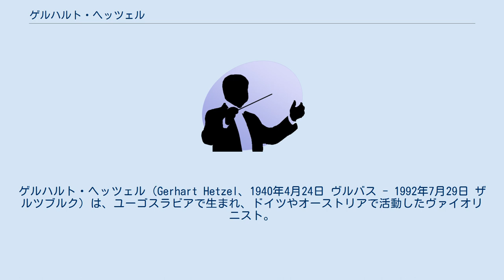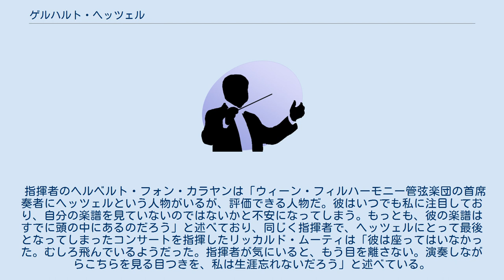ゲルハルト・ヘッツェル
ウィーン・フィルハーモニー管弦楽団のコンサートマスター
ゲルハルト・ヘッツェル（Gerhart Hetzel、1940年4月24日 ヴルバス - 1992年7月29日 ザルツブルク）は、ユーゴスラビアで生まれ、ドイツやオーストリアで活動したヴァイオリニスト。
ウィーン・フィルハーモニー管弦楽団の第1コンサートマスターを務めた。
 ユーゴスラビア王国（現セルビア領内）にて、ハンガリー人の父とルーマニア人の母の間に生まれ、5歳でヴァイオリンをはじめた。
 1952年からスイスのルツェルンで、ウィーン・フィルハーモニー管弦楽団の第1コンサートマスターであったヴォルフガング・シュナイダーハンに師事した。
1956年にはシュナイダーハンらと共にルツェルン祝祭弦楽合奏団を結成した。
 1963年のミュンヘン国際コンクールで入賞し、1964年から1968年までベルリン放送交響楽団（現在のベルリン・ドイツ交響楽団）のコンサートマスターを務めた。
 1968年からミュンヘン音楽大学の教授を務める。
 1969年、カール・ベームの推挙によって、ウィーン国立歌劇場およびウィーン・フィルハーモニー管弦楽団のコンサートマスターとなる。
ウィーン国立音楽アカデミー出身者ではないが、シュナイダーハンの直弟子であるため、全員一致による就任であった。
1971年からはヴィリー・ボスコフスキーのあとを受けて、第1コンサートマスターとなった。
 1986年、シュナイダーハンの後任としてウィーン国立音楽アカデミーの教授に就任する。
 1992年、ザルツブルク近郊ザンクト・ギルゲンで登山中に海抜900m地点から転落し、全身打撲のため搬送先の病院で死去した。
岩に手をかければ助からないこともなかったというが、楽器奏者として大切な手をかばった結果、死に至る傷を負ってしまったと伝えられている。
 音楽家評論家のクリスチャン・メルランはヘッツェルの人となりについて「飾り気がなく、控えめに振舞う苦行者のようでありながら笑顔を絶やさず、名高いコンサートであろうが、定期公演のマチネーであろうが、変わることなく情熱的に取り組み、自分の仕事に全身全霊を打ち込んだ。楽団員全員とすべての指揮者から尊敬されるような、まさに聖職者であった」と述べている。
 「ウィーン・フィルの歴代コンサートマスターの中でも、ゲルハルト・ヘッツェルほどこのポストにふさわしい人物はいなかった」とまで評された音楽家であり、それゆえに後任の選定試験は一度では終わらず、何度も続けられた。
 指揮者のヘルベルト・フォン・カラヤンは「ウィーン・フィルハーモニー管弦楽団の首席奏者にヘッツェルという人物がいるが、評価できる人物だ。彼はいつでも私に注目しており、自分の楽譜を見ていないのではないかと不安になってしまう。もっとも、彼の楽譜はすでに頭の中にあるのだろう」と述べており、同じく指揮者で、ヘッツェルにとって最後となってしまったコンサートを指揮したリッカルド・ムーティは「彼は座ってはいなかった。むしろ飛んでいるようだった。指揮者が気にいると、もう目を離さない。演奏しながらこちらを見る目つきを、私は生涯忘れないだろう」と述べている。
 ^ a b メルラン (2020)、213頁。
 ^ a b メルラン (2020)、214頁。
 ^ メルラン (2020)、106-107頁。